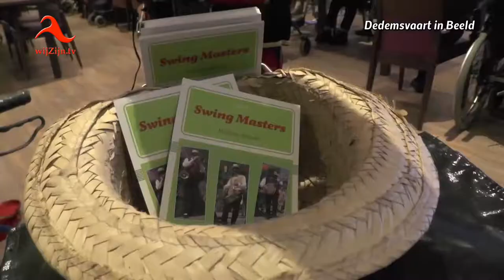Dedemsvaart: Sint brengt vrolijke boel in Van Dedem Marke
Muziek Pieten kwamen de bewoners in van Van Dedem Marke opvrolijken met hun muziek. 's Morgens hadden alle bewoners van Piet een presentje gekregen voorzien van gedicht en met het
verzoek om 's middags te komen naar een gezellige Sinterklaasfeest. Dit werd massaal bevestigd door de grote opkomst wie Sinterklaas vol plezier deed begroeten. Niet alleen de Sint werd toegezongen omdat hij jarig was maar ook een bewoonster die vandaag haar 97ste verjaardag vierde werd massaal toegezongen. Onder het genot van een hapje en drakje kwamen er twee muziek Pieten binnen om de boel nog eens op te vrolijken. Trompet en trommel deed deze middag de handen op elkaar zetten en mee te zingen met de ouderwetse Sinterklaasliedjes. Super leuk en wat genieten.